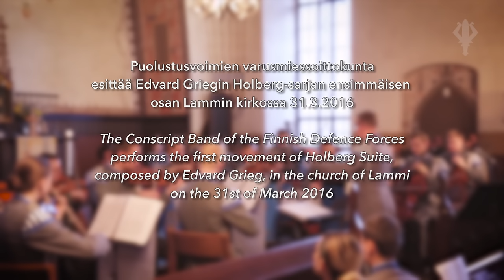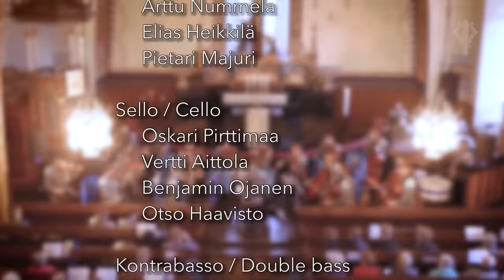Edvard Grieg - Holberg Suite, Praeludium (The Conscript Band of the Finnish Defence Forces)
Edvard Grieg's Holberg Suite was performed by the Conscript Band of the Finnish Defence Forces in the church of Lammi on the 31st of March 2016. The first movement, Praeludium, is played allegro vivace and is a rather joyful piece.